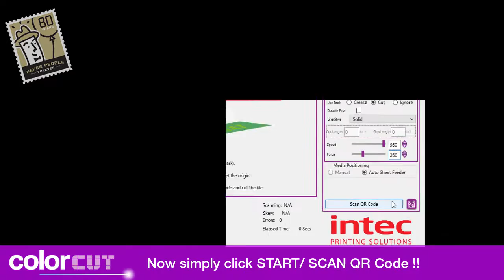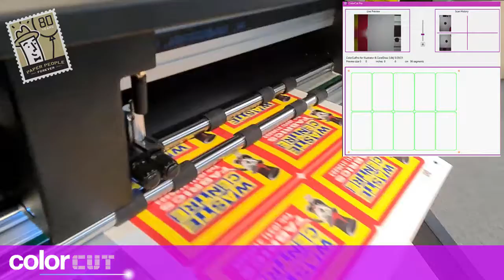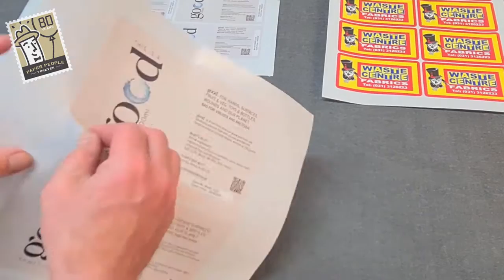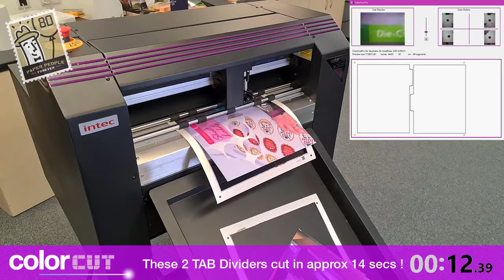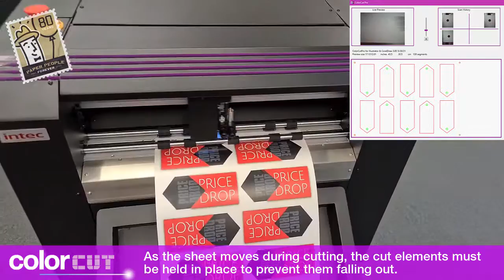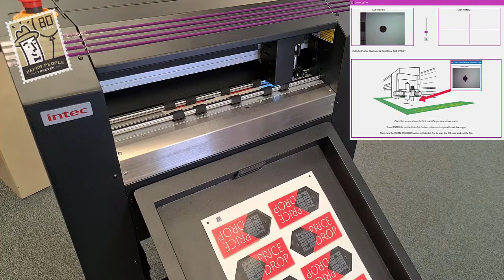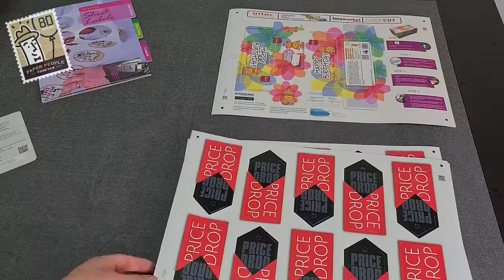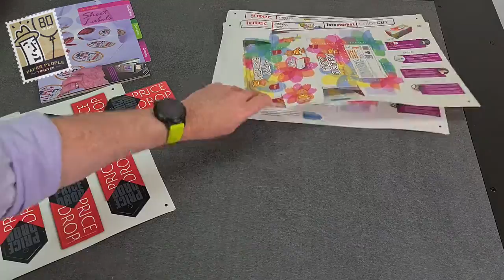Clampitt Paper - Detailed on-line demo of the Intec SC5000 for Digital Die-cutting.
Clampitt Paper are pleased to provide a Video Demonstration of the New Intec SC5000 - Dual Tool, compact digital die-cutter.

Enabling you to create new revenue streams with your speciality Clampitt Digital papers, this small foot print, dual tool digital die-cutter , offers a high-volume auto feeder, along with a digital dual tool head for both cutting and creasing. The SC5000 from Intec is a seriously professional and productive machine, for decals and cut through card jobs model that is amazingly affordable for all Print Businesses!

Blending flatbed and sheet fed technologies, the all Intec ColorCut SC5000 is perfect for both die-cutting and creasing light-weight packaging and P.O.S card and paper projects – as well as kiss-cut sheet decal / label production.

This video, is an on-line demonstration of how the machine works when cutting Decals/labels and card based jobs such as TABbed dividers, Swing Tickets and packaging.

Each is shown during the in-depth demonstration.

Clampitt Paper Company was founded by Max Clampitt in 1941, now celebrating 80 years in the paper business Clampitt has continued to grow and evolve each year to continue to make customers and employees proud.
Clampitt is a wholesale paper merchant that sells everything your business needs in relation to Paper. Copy Paper, Envelopes, Digital and Offset sheets, Web to print rolls, Pressure Sensitive, Custom Diecuts and so much more! Clampitt sells direct to large and small scale printers as well as creative designers and local artists. Clampitt Paper has locations throughout the Southwest in Texas, Oklahoma, New Mexico, Kansas and Missouri. Stop by your local Clampitt location to see how we can help make you look good on paper.